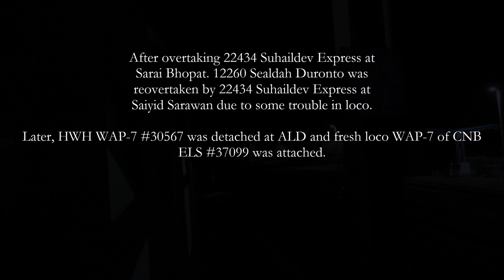LOCO FAILURE: Overtake & ReOvertake || Sealdah Duronto & Suhaildev Express || Indian Railways